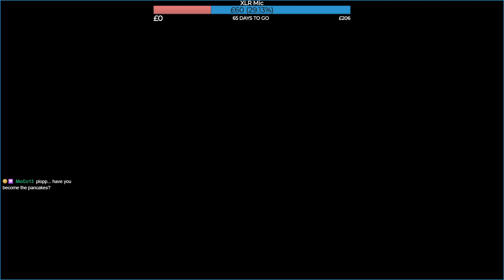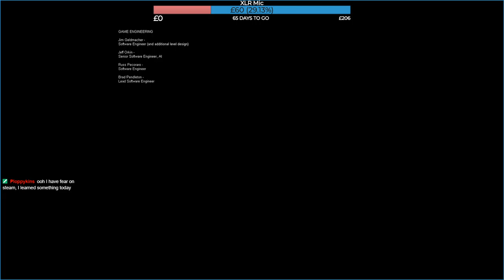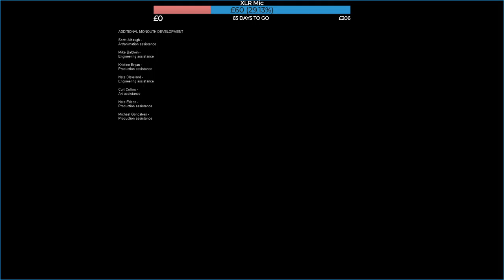F.E.A.R. (part 3)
The stream where I punch a guy so hard he flies into a wall and dies